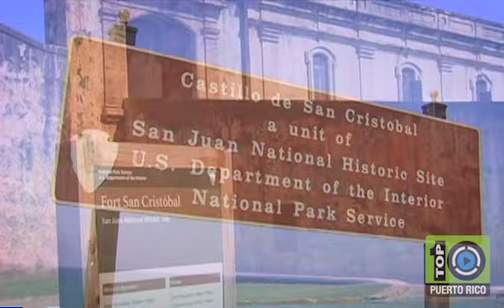Memories of Puerto Rico - Volume 1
Memories of Puerto Rico is a video journey through the most beautiful sites and attractions Puerto Rico has to offer. First in a series of DVDs that you can now watch for free.  Its images are accompanied by the local sounds of José González.

The journey starts in Old San Juan and then moves to the Metropolitan area and outside of San Juan around the entire Island.